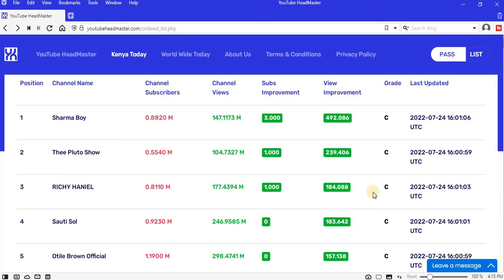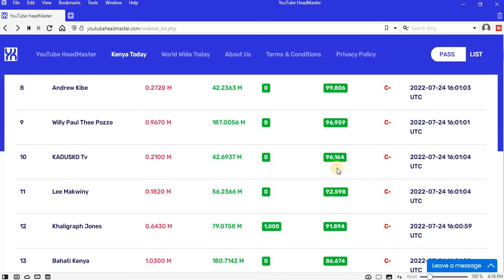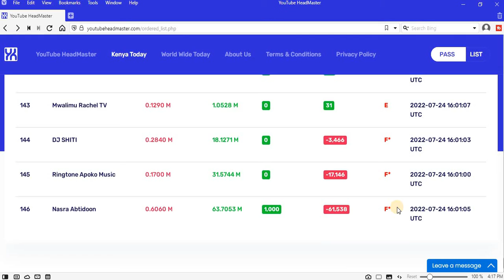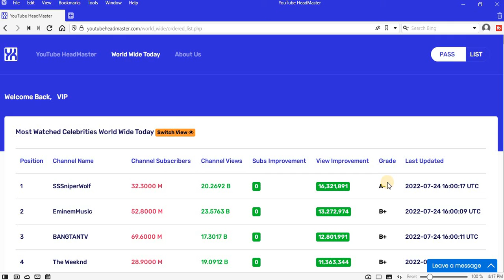Kenya Today 24-07-2022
Bitcoin:  bc1q2td52pulew27j8yftpuvm0detufyd4q27eunkk

Ethereum:   0x3457ae4dde3b75A8dAfbb4b9b3A7862E2d651843

Dogecoin:   DMvWjx58YTEA7MzAYo1b3At8VhKRYGeAhH